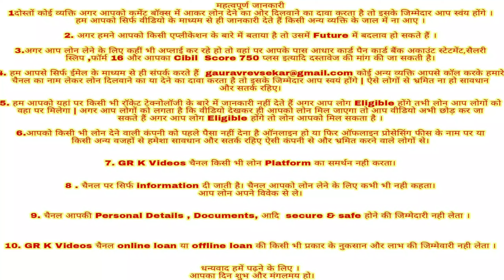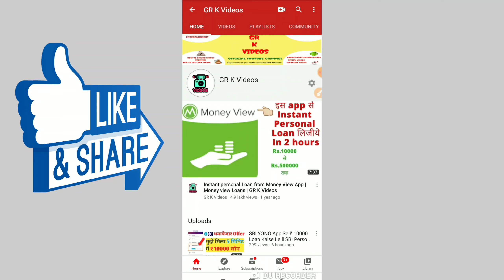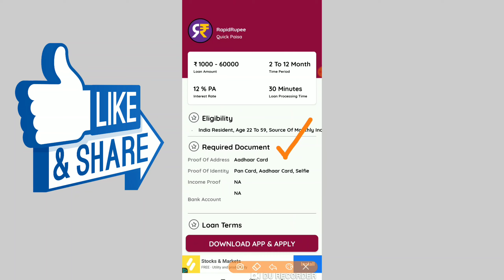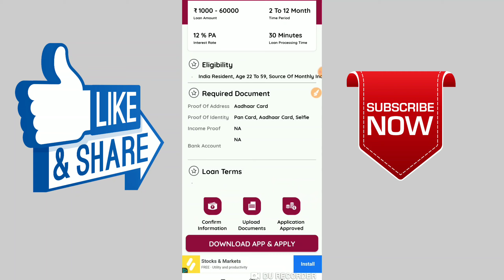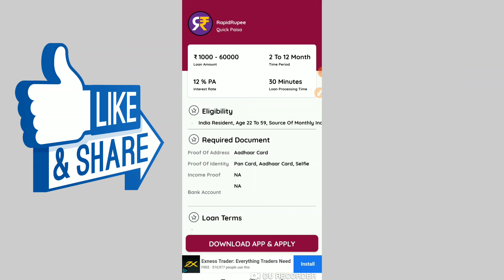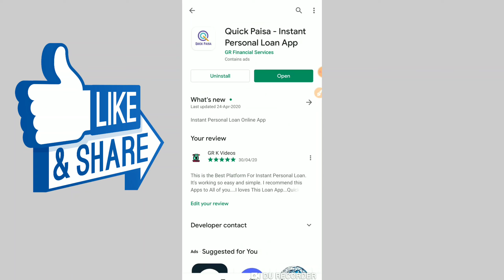1 Documents पे घर बैठे लोन ₹ 25000 ll Instant Personal Loan Online ll Without Salary Slip Loan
Hello Friends 🔥

Welcome to GR K Video's 💥

Which is the best loan app in india
Which app gives loan instantly
How can i get a 2000 Instant Loan
Personal loan bank list
Instant cash loan in hour
Best instant loan app for self employed
Instant cash loan online
Instant loan on cibil score
Instant loan wihtout cibil
How can i get personal loan immediately
Which bank gives fastest personal loan
Personal loan eligibility
Personal loan hdfc
Aadhaar card se loan kaise le
Online loan
Sbi personal loan
Personal loan ke liye kya document chahiye
Bank se loan kaise le in hindi
Personal loan chahiye
Sabse sasta personal loan
Best online loan app in india
Can i get a loan on Aadhar card
How can i get a small loan instantly
Can i get a loan without Aadhar card
How can get a loan with bad credit
Loan on Aadhar card only
Instant loan on aadhar card without salary
Loan on Aadhaar card for unemployed
Which is the best app to get instant loan
Which cash loan is best
Which is the best loan app for students
Apps like indibulls dhani
Best instant loan app quora
Best short term loan app

1. GR K Videos Channel Never Promote and Support any Loan Application , And never force anybody to take loan from any app or company.

2. Channel Provide only review of Loan App or company.

3. Channel is not responsible for any type of Profit or loss .

Thanks